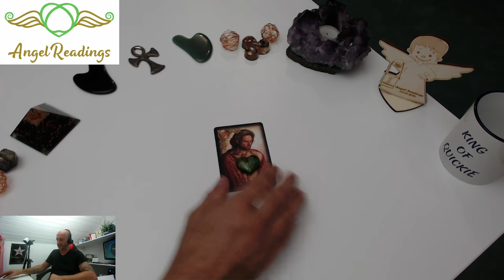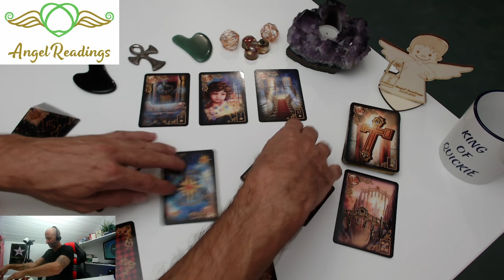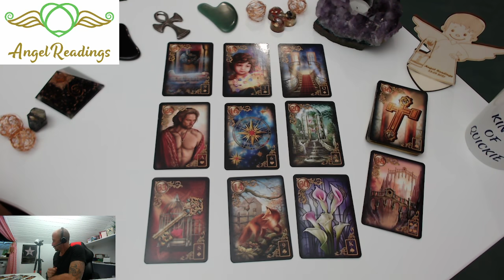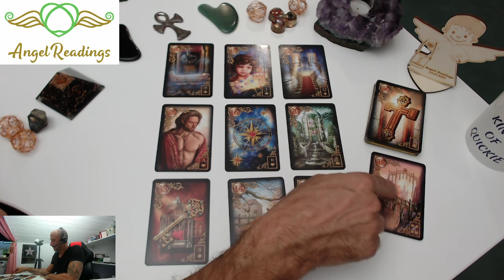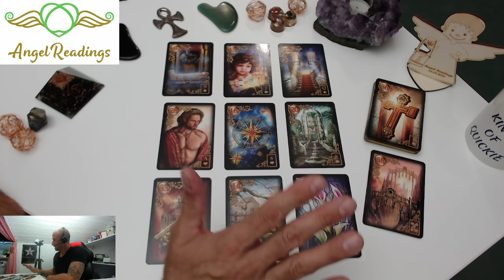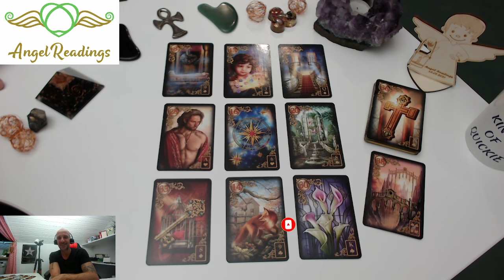💖💖💖BOTSCHAFT VON DEINEM WUNSCHPARTNER💖💖💖(DIE DINGE WERDEN SICH BALD ÄNDERN)💖💖💖